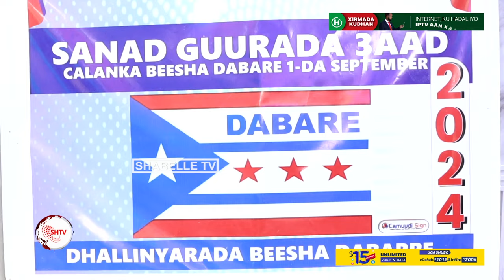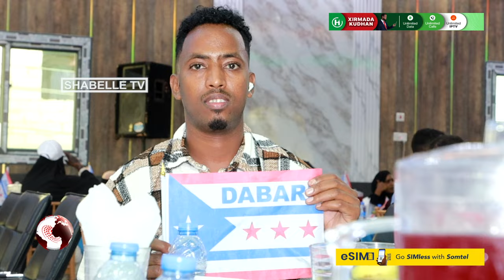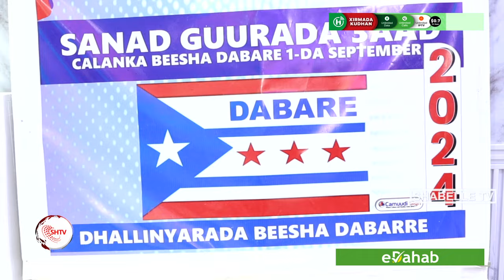Beesha Dabare oo xustay sanadguuradii 3-aad ee Calankooda.